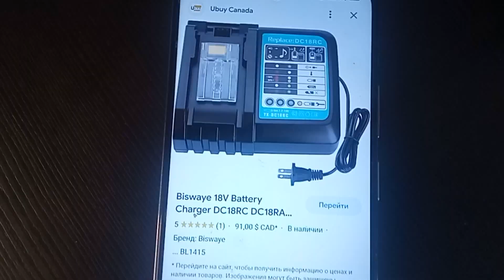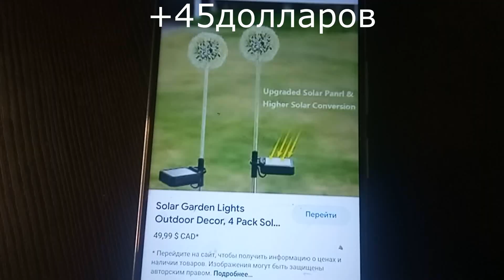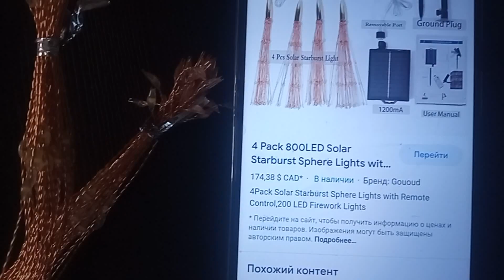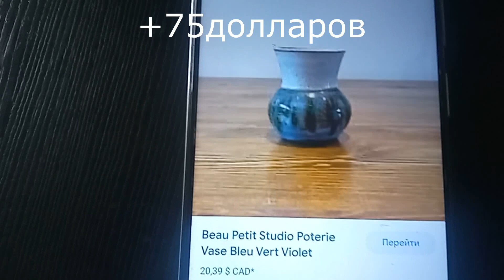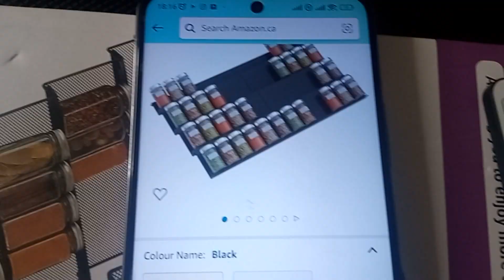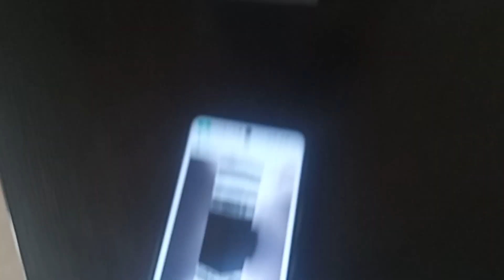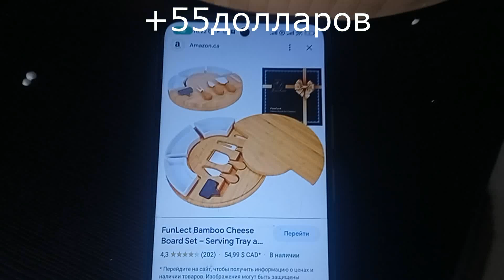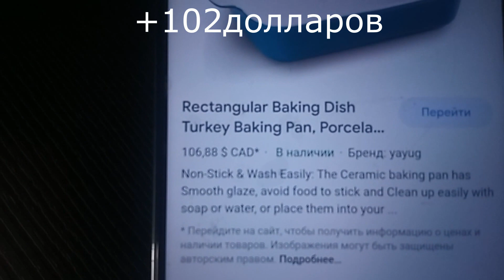Результат удивил! Открываем потерянные посылки по $5!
Распаковка потерянных посылок. Открываем потерянные посылки, 10 посылок по $5, не знаем что внутри. В посылках оказались покупки для дома, товары c онлайн магазинов Amazon